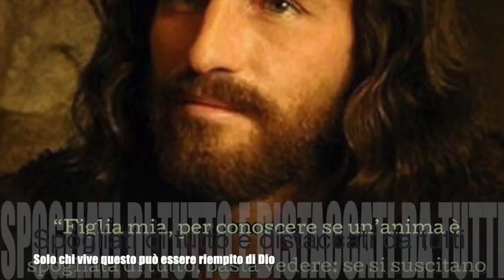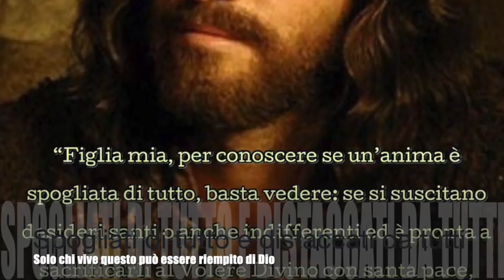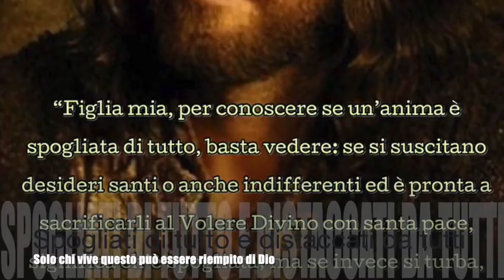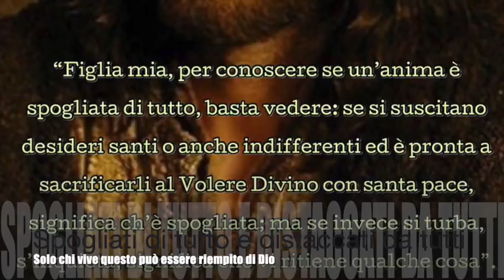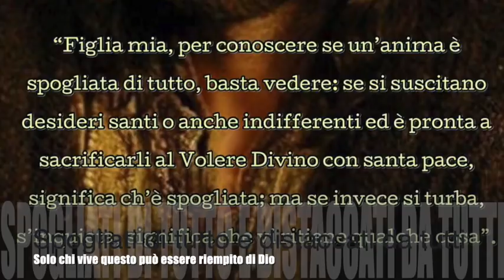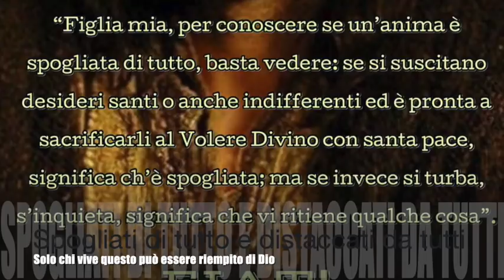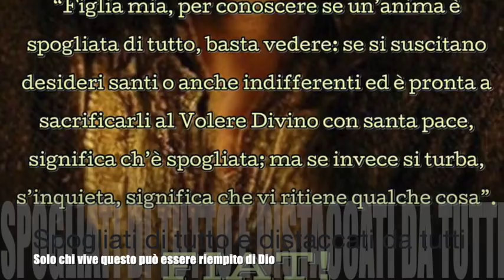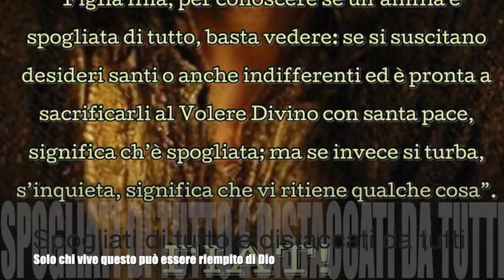Spogliati di tutto e distaccati da tutti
Gesù le ricorda che nessuno potrebbe fare nemmeno un pensiero senza il suo provvidente concorso e quanto è dunque brutto il fatto che le creature nulla facciano mai per lui. Le spiega come verificare se un'anima è veramente spogliata di tutto e quanto è necessario vuotarsi di tutto e distaccarsi da tutti per riempirsi di Dio solo. Un'anima del Purgatorio le rivela cose santamente sconvolgenti ed edificanti sull'importanza della comunione sacramentale. Libro di cielo volume 7, capitoli 52-54; 10-14 Ottobre 1906, 14 Novembre 2018